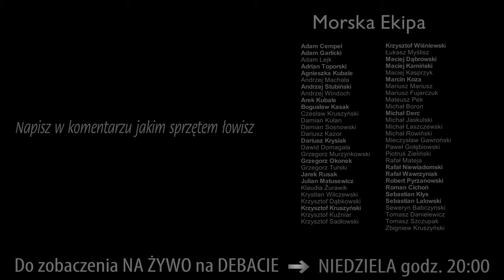MORSKA MUCHA ➤ RED TAG PALMER kręcimy muchę - zrób to sam #2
Tym razem Agnieszka i Arek Kubale z TUHOLA.net zaprezentują Wam, jak wykonać krok po kroku wariant absolutnej klasyki wśród mokrych much, czyli Red Tag Palmer. Mucha w tej wersji doskonale sprawdza się w morzu na troć i belonę. Zapraszamy!

Nazwa: Red Tag Palmer
Hak: Ahrex NS115, rozmiar 6-8
Nić: UNI Thread 6/0, czerwona
Tag/chwościk: UNI Stretch, czerwony
Owijka: złoty drucik (np. UNI French Wire, small)
Jeżynka I (palmer): szyjne pióro kury, brązowe
Tułów: dubbing Lite Brite, kolor peacock herl
Jeżynka II: szyjne pióro kury, brązowe

Mucha i haki do nabycia:
Red Tag Palmer: